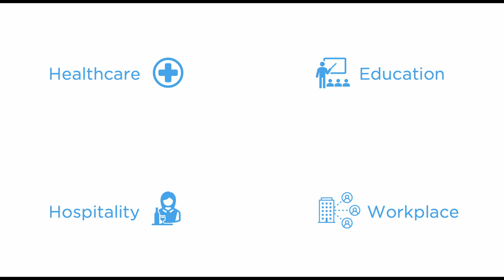Ilimex in Different Sectors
This video shows the different sectors where the Ilimex system can be used.